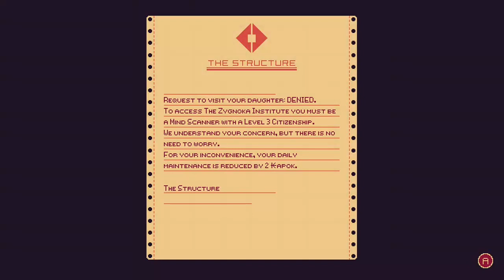Mind Scanners (Gameplay)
Blind Run